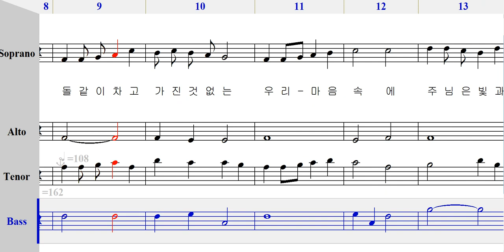베이스 - 446 우리는 주의 사랑을 [ 가톨릭성가 4부 파트연습 ]